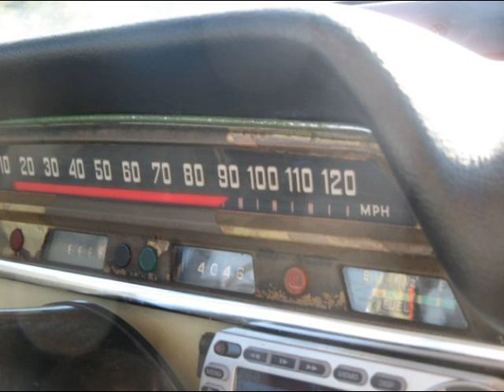IPD Volvo 2009 photo contest entries Vintage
Here are the entries for the 2009 IPD photo contest for vintage Volvos. Enjoy and look for details soon on how to enter your car for our 2010 contest.

IPD is the Volvo Parts, Accessories and Performance Specialists Since 1963.

We offer high-quality replacement car parts, custom kit builder solutions, heavy duty parts, all with an unmatchable 50+ year reputation and customer service team committed to our clients. Our custom-built online parts catalog features Genuine, OE, OEM, and IPD branded replacement parts for Volvo vehicles.

We are truly unique with a reputation that spans over 50 years. Not many others can match our knowledge, dedication to high-quality products and providing the very best customer service in the market. We have a physical location, live customer service agents you can call and inventory to ship products to you quickly. Our customer and vehicle first approach means that your experience is our first priority. We have truly hassle-free returns and provide do-it-yourself (DIY) guides and videos for many of our products.

Through our other website WPD, we also offer replacement parts for Audi, BMW, Mercedes-Benz, Mini, Saab, Scion, Subaru, Toyota, Volkswagen and More from a large number of manufacturers.

For Audi, BMW, Mercedes-Benz, Mini, Saab, Scion, Subaru, Toyota, Volkswagen, and other vehicle manufacturer products, you can visit our other

All trademarks and trade names are the property of their respective trademark holders.